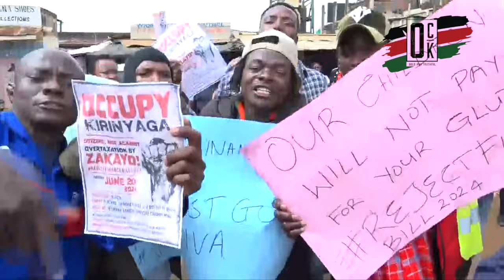🔥NEXT YEAR SI MTATU-TAX HEWA? Kirinyaga Edition dares their MP to resign